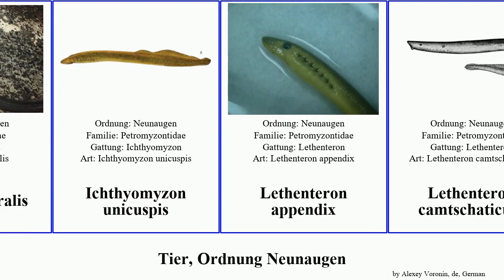Tier, Ordnung Neunaugen animal appendix australis lamprey Lethenteron Bachneunauge reissneri Yung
Tier Ordnung Neunaugen.
animal of Order lamprey, language: de.

Bachneunauge
Donaubachneunauge
Donauneunauge
Entosphenus macrostomus
Eudontomyzon stankokaramani
Flussneunauge
Geotria australis
Ichthyomyzon unicuspis
Lethenteron appendix
Lethenteron camtschaticum
Lethenteron reissneri
Meeresneunauge
Neunaugen
Ukrainisches Bachneunauge